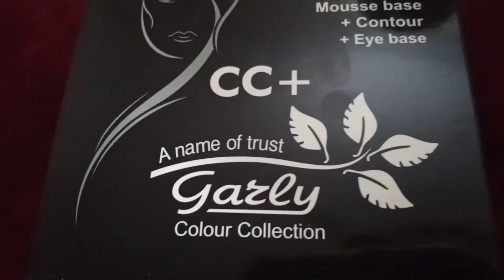parcel agya //garly base //lifestyle with AR